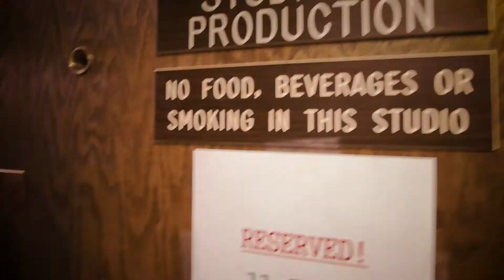Iowa Summer Jam Commercial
Here is the Iowa Summer Jam commercial for T1 Entertainments Saturday June 30th held at the McGrath Amphitheatre. It is an all day event.